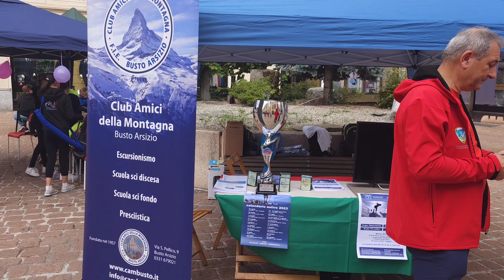24 Settembre 2023